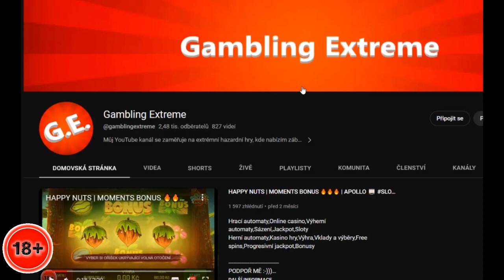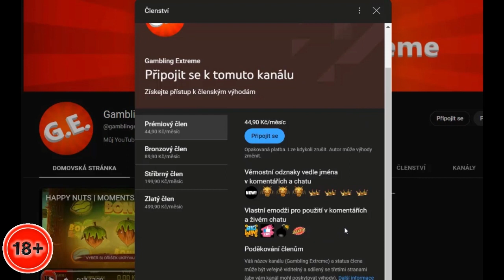G.E. | DICE RUSH | 3X MELOUNI | ŠÍLENÁ BEDNA | Gambling Highlights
Hrací,automaty,Online,casino,Výherní,automaty,Sázení,Jackpot,Sloty,Kasino hry,Výhra,Vklady a výběry,Free,spins,Progresivní,jackpot,Bonusy,automaty 2023

Děkuji všem kteří mě podporují :-):3

ČLENSTVÍ
Staňte se členem tohoto kanálu a získejte přístup k těmto výhodám:

Všechny nahrané soubory jsou duševním vlastnictvím Gambling Extreme . Nemáte povolení k opětovnému použití nebo zveřejnění jakékoli jejich části bez mého písemného souhlasu.¨